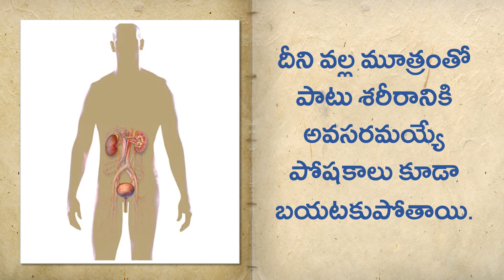శరీరంలో ఉప్పు ఎక్కువైతే ఎంత డేంజరో తెలుసా?